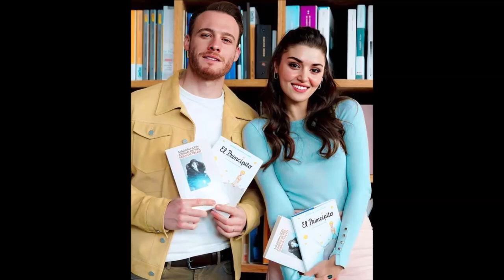Kerem Bursin: Es cierto que finalmente me casaré con la mujer de la que me divorcié y amé.